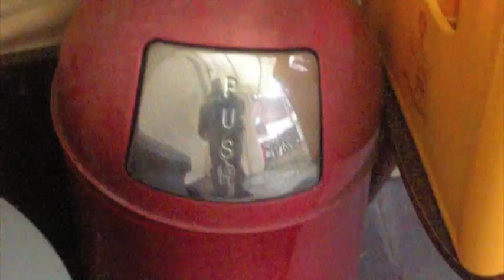"A Belgian tourist- stoemp + worst"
door Simon Rymenants 5tbk